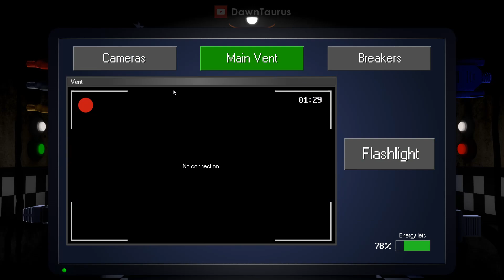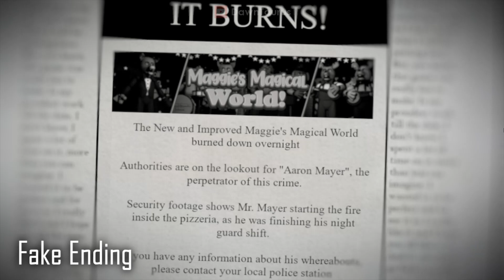Five Nights at Maggie's 3 - Night 6 + Fake Ending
Five Nights at Maggie's 3